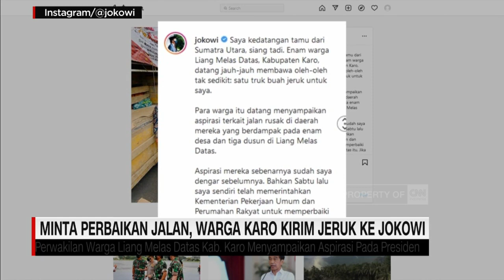Minta Perbaikan Jalan, Warga Karo Kirim Jeruk ke Jokowi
Presiden Joko Widodo menerima enam perwakilan warga Liang Melas Datas , kabupaten Karo, Sumatera Utara di istana merdeka jakarta senin sore.

Selain menyampaikan aspirasi, perwakilan warga juga membawa satu truk berisi tiga ton buah jeruk sebagai oleh-oleh bagi presiden Jokowi.